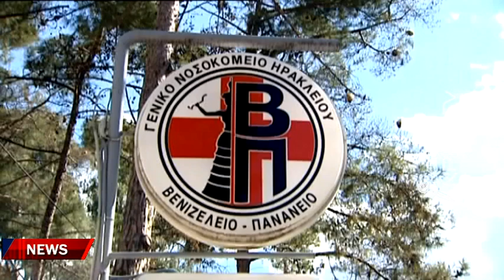Μια ακόμη παραίτηση προστίθεται στο μπαράζ αποχωρήσεων